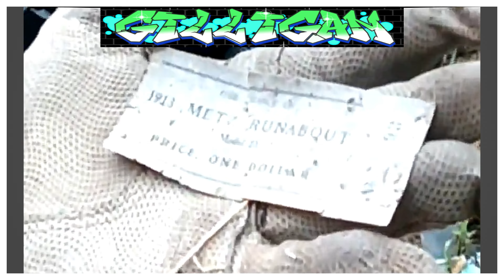Clean Up Trash with CitizenCleanUp - It's a Revolution!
In this video, I'm sharing how I've been cleaning up my environment and how you can too!

Cleaning up the environment is a important task that everyone can participate in. In this video, I'm sharing how I've been cleaning up my environment and how you can too!

By using simple, easy-to-follow steps, you can help to clean up your neighbourhood, your city, and even the world! If you want to make a difference, then start by cleaning up your own space!